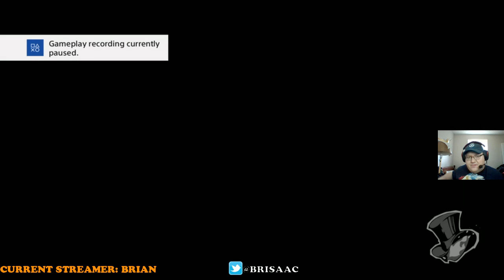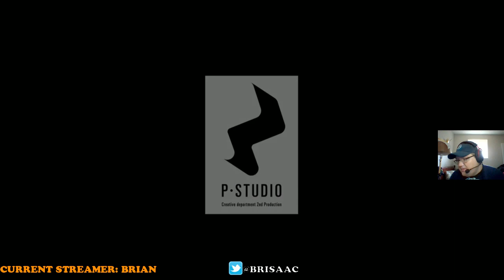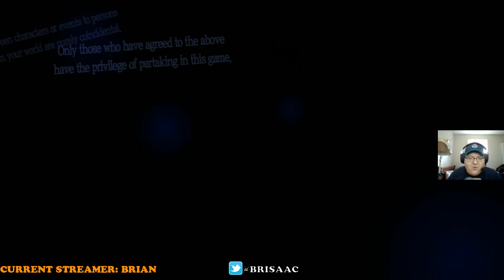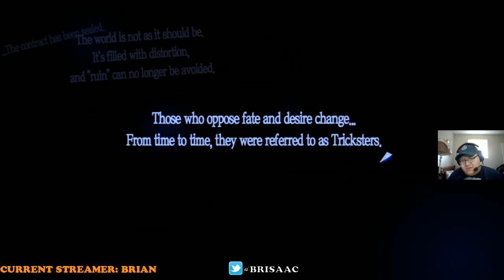Persona 5 Live Stream (Part 1)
Archiving the beginning of my Persona 5 livestream. I  thought I'd save it here if anyone was interested!